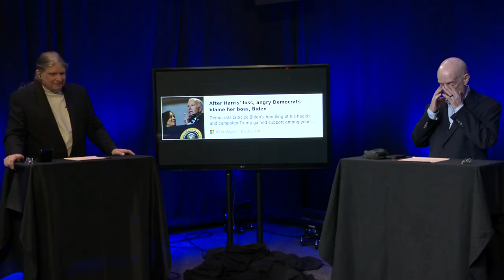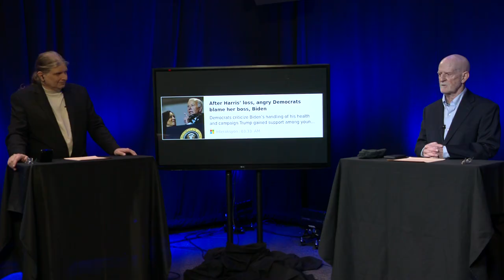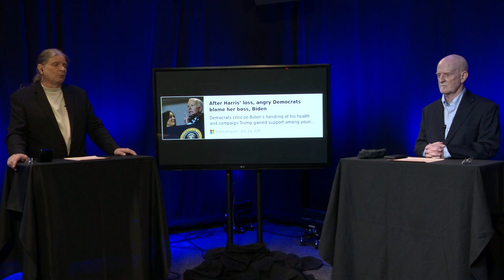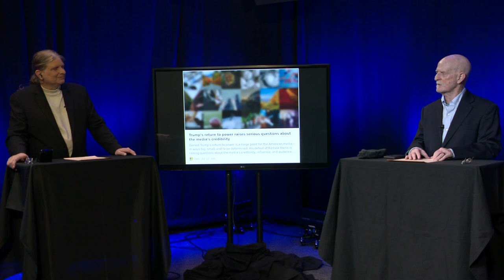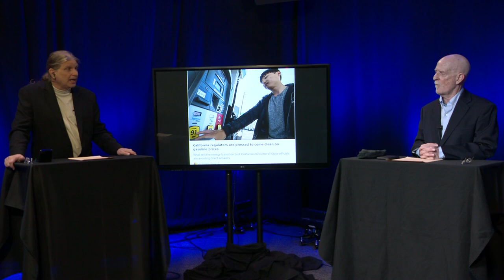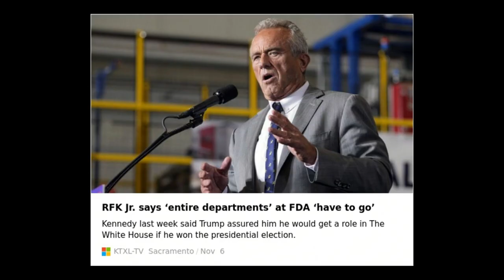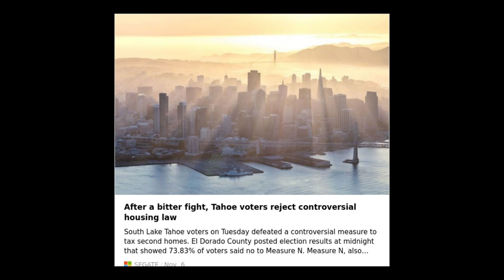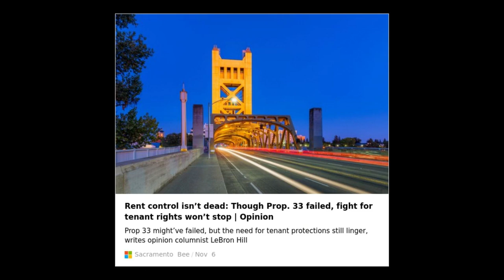Dems in Crisis? Media's Role & California's Shifting Politics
In this thought-provoking episode of Libertarian Counterpoint, airing on November 14, 2024, hosts James Just and John Cameron dive deep into the current state of the Democratic Party. They explore themes of self-reflection versus self-victimization in light of recent electoral outcomes. The discussion turns to the role of the mainstream media as they examine whether it truly emerged as the loser of the election, particularly in light of Trump's resurgence in traditionally blue states like California.

Libertarian Counterpoint 1732